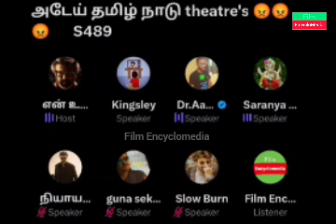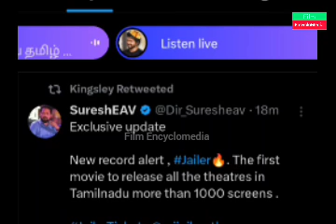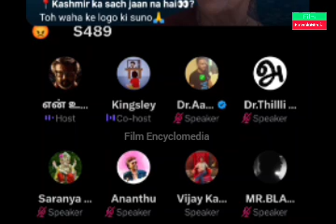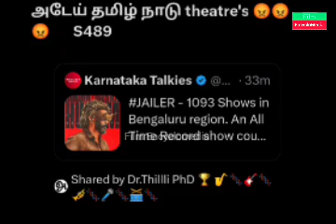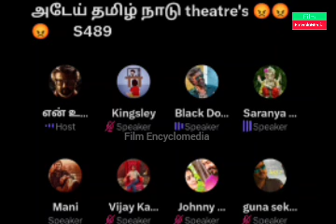No Hype for Jailer nu கதறும் Karthik Ravivarma | Twitter Time pass Space | Kabilan Space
Jailer
Super Star Rajinikanth
Rajini
Thalapathy Vijay
Thala Ajith
Nelson
Jailer
Fans Fight
Vijay Vs Rajini
Thala
Jailer Trailer